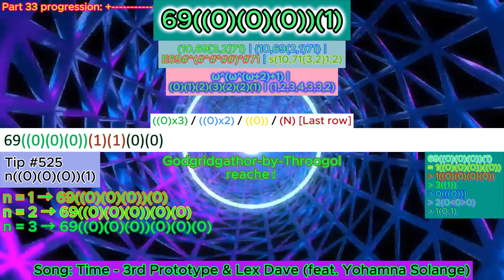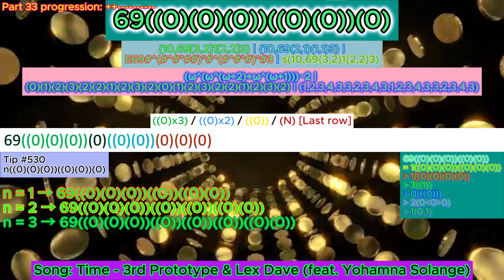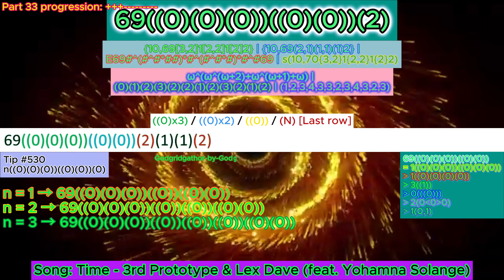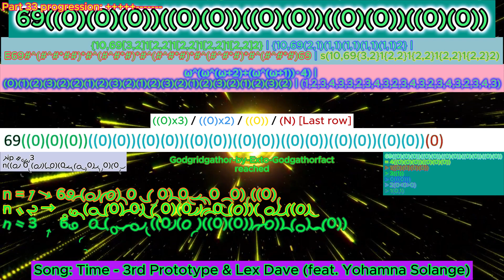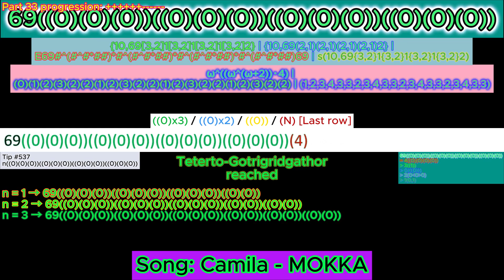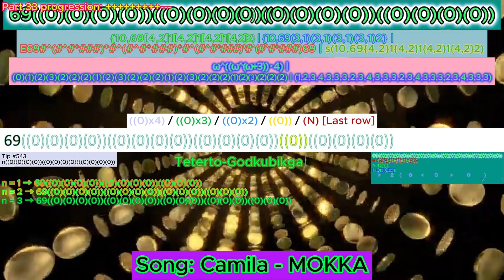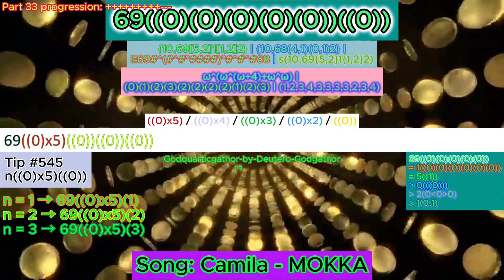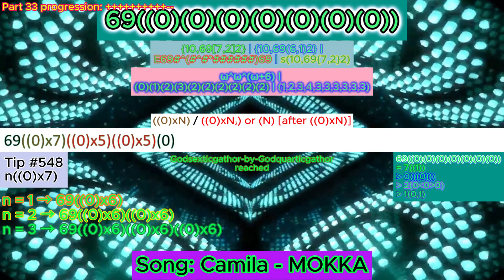NIB-Notation series - Part 33 - 2HB-section III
Lucky user:
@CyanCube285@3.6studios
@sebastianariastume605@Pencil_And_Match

WARNING:There's a new bug I found while making this video: Some background doesn't shown properly.

Track Name. Camila - MOKKA

===INFORMATION!===
Green = Birds Array Notation
Cyan = Bowers Exploding Array Function
Red = Casading-E Notation
Yellow = Strong Array Notation
For the pitch backgrounds:
Ordinal (from fgh)
Bashicu-Matrix System / Y-Sequence

Want to know how Birds Array Notation, Hyper-E notation, Strong-Array Notation and Fast-Hierarchy works?

Inspiration:
@notnt2048 : He made numbers -infinity to infinity series
@MathisRV : He likely friends of NO!
@FF2K26 : Very enthusiastic to make "Numbers 0 to TEON"    @Gigane_Outspace: Mentioning me in his channel :)

69((1))
Birds Array Notation/BEAF: {10, 69 [1, 3] 2}
Bowels Exploding Array Function: {10, 68 (0, 2) 2}
Casading-E Notation: E69#^(#^#*#^#)68
Strong Array Notation: s(10, 69 {1, 3} 2)
Fast-Growing Hierarchy: f_{ω^ω^(ω·2)}(69)
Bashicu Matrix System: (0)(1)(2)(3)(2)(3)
Y-sequence: (1,2,3,4,3,4)
Hyperfactorial Array Notation: 69![1,[1,[1,1,2],1,2],1,3]
Hardy Hierarchy: H_{ω^ω^ω^(ω·2)}(69)
Slow Growing Hierarchy: g_Θ{Ω^Ω^(Ω+ω))}(69)
X-Sequence Hyper-Exponential Notation: 10{X^X^(X·2)}69

Q: What the heck is that baclkgrounds from Intro 2.0?
A: That's actually NIBN-series from Part 1-30.